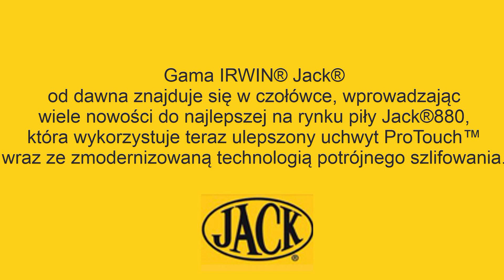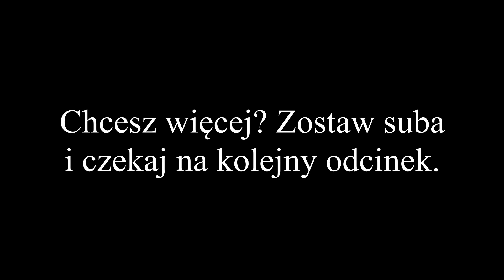Uniwersalna piła ręczna Irwin Plus 880 z przeznaczeniem do różnych zadań.